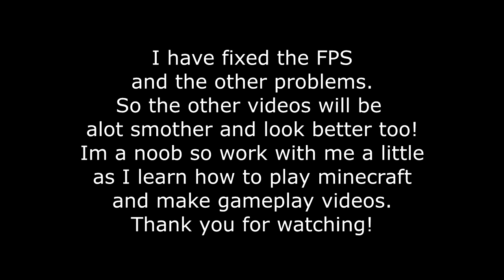Donny's Extreme Survival Ep.1 MineCraft (200+mods)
SuperDonnys Extreme Survival Life in minecraft Virus, A Lot of Mobs, dungeons, dragons, custom quests and cute puppys!

Can he live and make it in the wild lands of minecraft? Let's see.